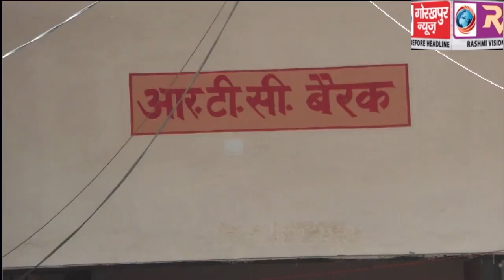एसएसपी ने किया पुलिस लाइन स्थित आरटीसी का निरीक्षण,व्यवस्थाओं का लिया जायजा, दिखे संतृष्ट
एसएसपी ने किया पुलिस लाइन स्थित आरटीसी का निरीक्षण,व्यवस्थाओं  का लिया जायजा, दिखे संतृष्ट,कहा महिला आरक्षियों  की जो भी समस्या होगी उसे किया जाएगा दूर